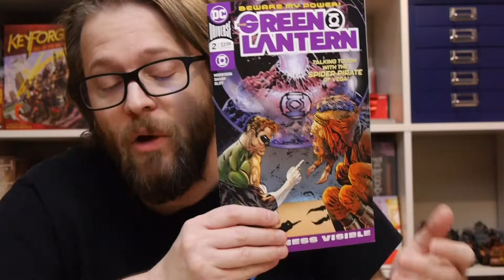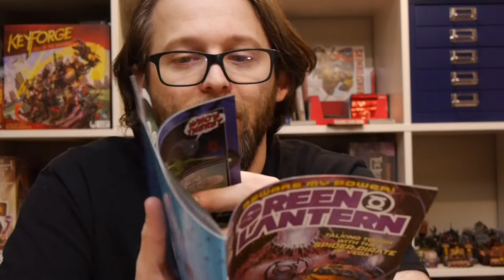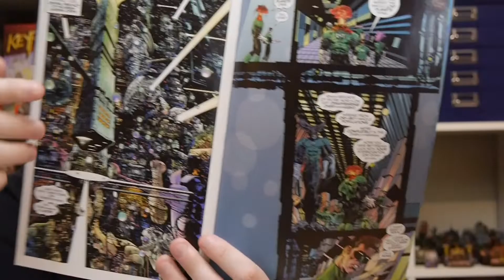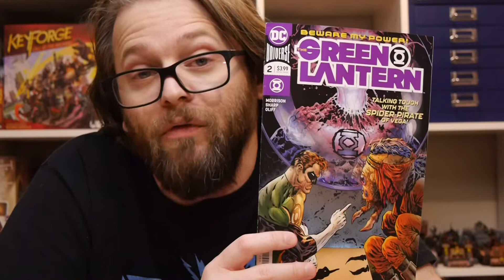DC Comics Review: The Green Lantern #2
This new direction for the Green Lanterns continues to take things back to basics in a way with a focus on the police aspect of the characters and a few scenes that are straight cop tropes.

The Green Lantern #2 features writing from Grant Morrison, art by Liam Sharp, color by Steve Oliff, and lettering by Tom Orzerchowski.